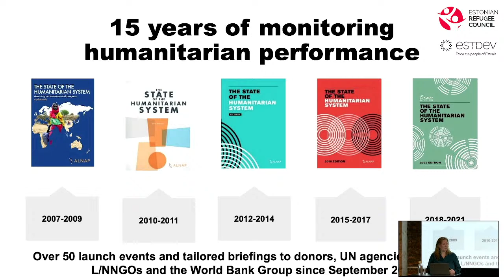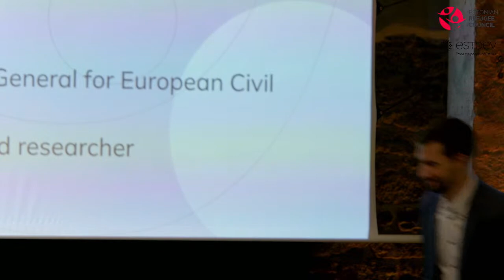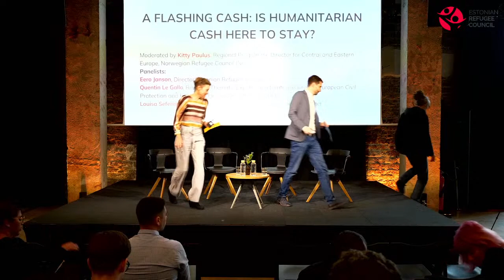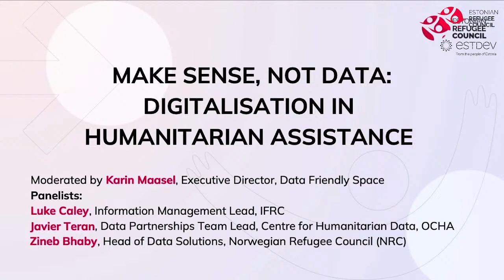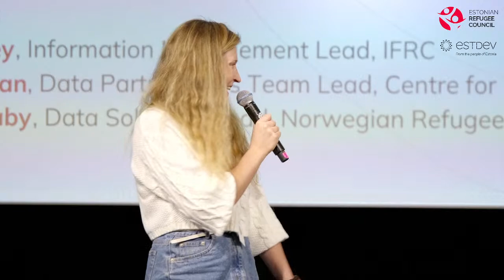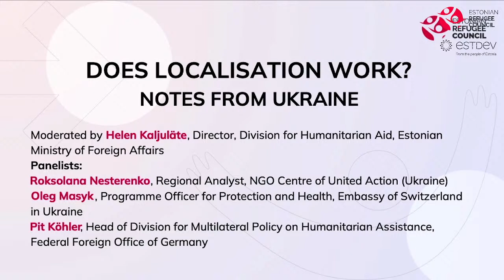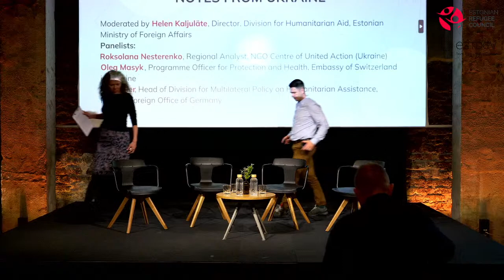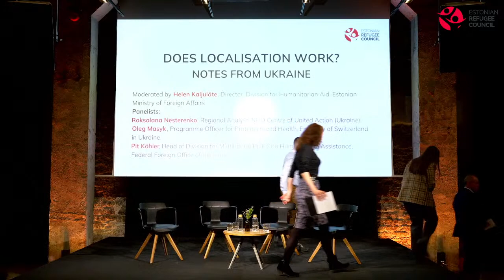Macro-Trends in Humanitarian Action: cash, digitalisation, and localisation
Whenever crises occur that countries cannot respond to on their own, it is time for humanitarian organizations to step up. In recent decades, the international humanitarian system has faced many crises and has shown itself capable of learning and adapting. If crises highlight new systemic pain points, modern technologies and digitalization create additional opportunities to make humanitarian aid more effective and faster.

This year marks 25 years since Estonia changed from a recipient of humanitarian assistance to a donor. On this occasion, the Estonian Refugee Council organizes an international humanitarian assistance conference in Tallinn. The conference focuses on macro-trends: humanitarian assistance becoming more cash-based, the growing importance of data-based and digitalized approaches, and greater attention being directed to localisation of response. These topics are discussed at the conference between representatives of international humanitarian donors and organizations.